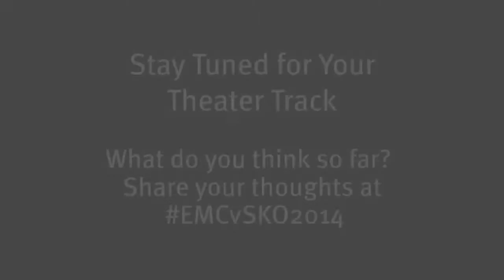Matt Keane Wins EMC Voice 2014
Matt Keane, Advisory Systems Engineer for EMC, wins the EMC Voice 2014 competition singing his own EMC rendition of a Bob Marley song 'No People, No Pride'.